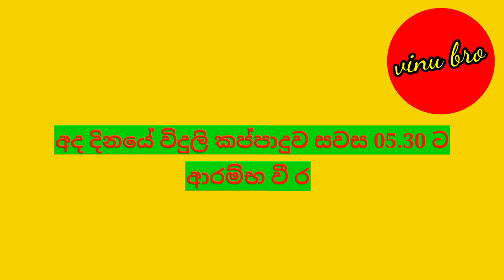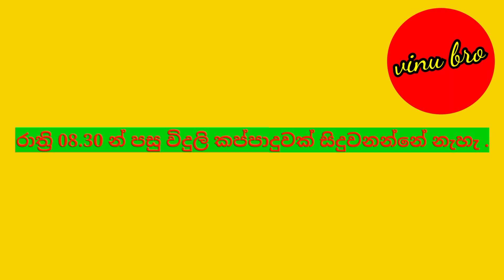Power cut today Time Table | Power cut Schedule Sri Lanka | Ceylon Electricity Board | 2022.11.07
Monday This video includes - ceb power cut schedule today